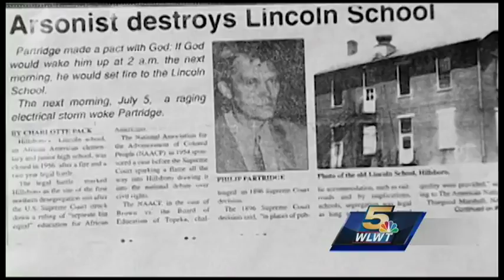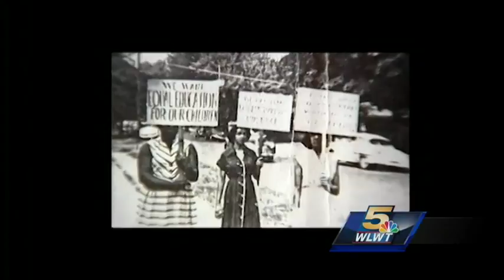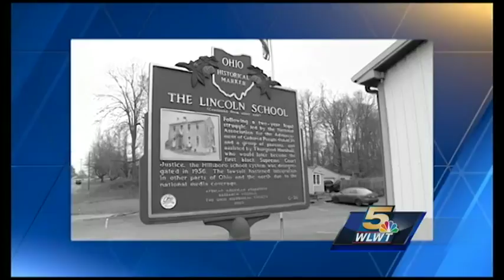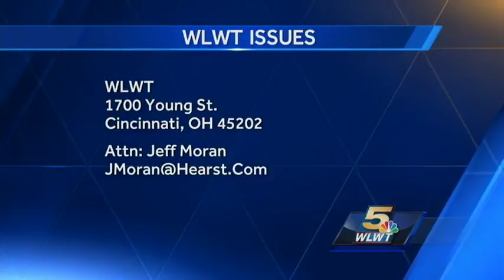Issues 2-26-17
ISSUES is a weekly show about important and inspiring information about people to know and places to go in our region. Courtis Fuller, Anchor of WLWT-TV News, hosts this week’s show.

Today’s guests Include:
- Alexis Rogers, Reporter
- Hershel Daniels Jr., Chair of Friends of The African Union

*Originally broadcast on WLWT-TV on Sunday, February 26th,  2017